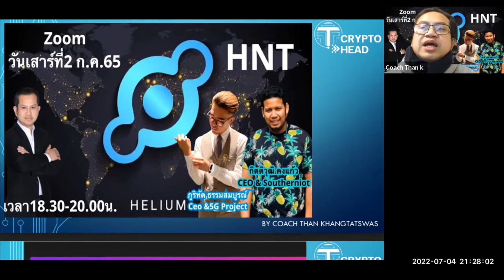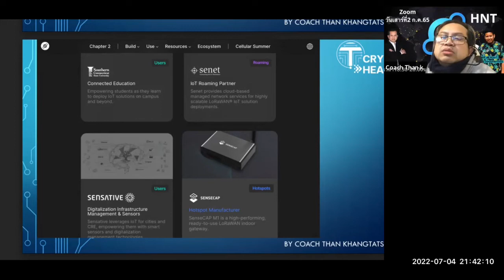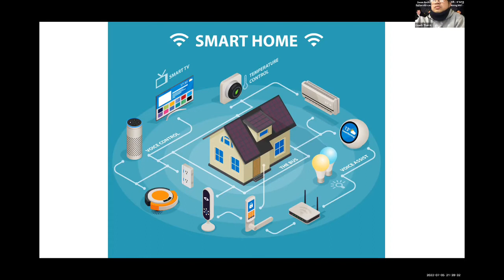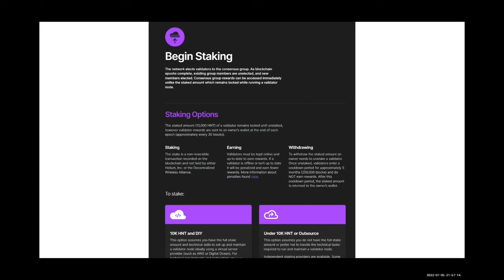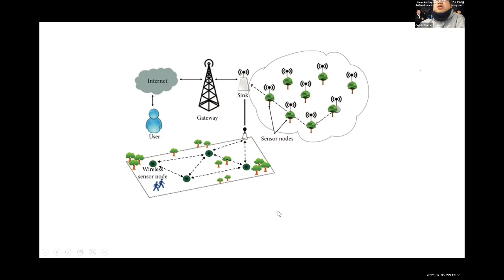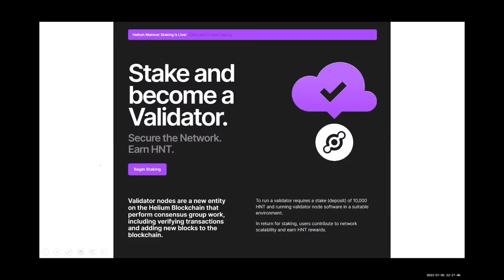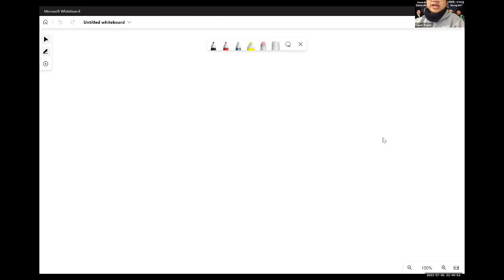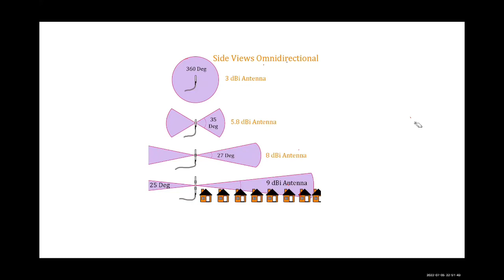Lecture 19 Fudamental HNT hotspots ใกล้จะครบ 1 ล้าน Nods ทั่วโลกแล้ว !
ติดตามและสอบถามคุณบุชและคุณแม้ว
รายละเอียดเพิ่มเติมเกี่ยวกับ IoT , Helium’s Hotspots ได้ที่ช่องทางด้านล่างนะครับ

What Is Helium (HNT)?

ฮีเลียม (HNT) เป็นเครือข่ายที่ขับเคลื่อนด้วยบล็อกเชนแบบกระจายศูนย์สำหรับอุปกรณ์ Internet of Things (IoT)

Helium mainnet เปิดตัวในเดือนกรกฎาคม 2019 ช่วยให้อุปกรณ์ไร้สายที่ใช้พลังงานต่ำสามารถสื่อสารระหว่างกันและส่งข้อมูลผ่านเครือข่ายโหนดต่างๆ

โหนดมาในรูปแบบที่เรียกว่า Hotspots ซึ่งเป็นการรวมกันของเกตเวย์ไร้สายและอุปกรณ์การทำเหมืองบล็อคเชน ผู้ใช้ที่ทำงานโหนดจึงขุดและรับรางวัลในโทเค็นสกุลเงินดิจิทัลของฮีเลียม HNT

เป้าหมายของฮีเลียมคือการเตรียมการสื่อสาร IoT สำหรับอนาคต โดยระบุความไม่เพียงพอในโครงสร้างพื้นฐานในปัจจุบันตั้งแต่กำเนิดในปี 2556
ศึกษารายละเอียดปัจจัยพื้นฐานเพิ่มเติม👇🏻